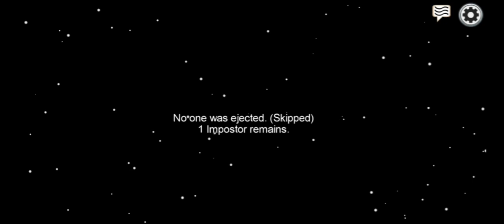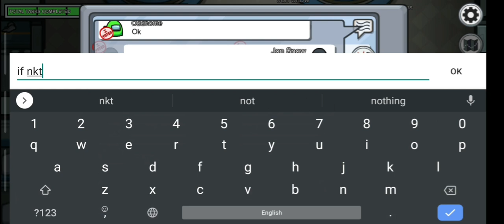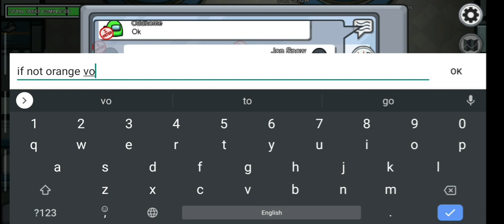Among Us Crewmate Gameplay Malayalam | No Voice Chat | Anshad Thoppil | Gameplay#2